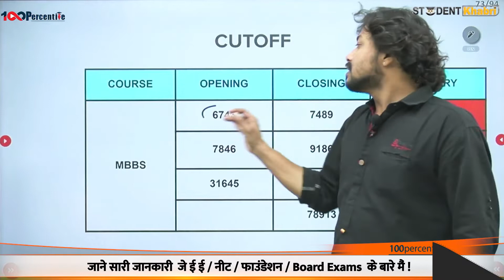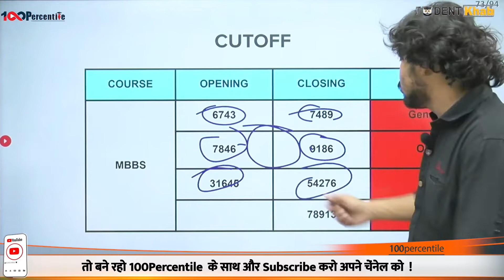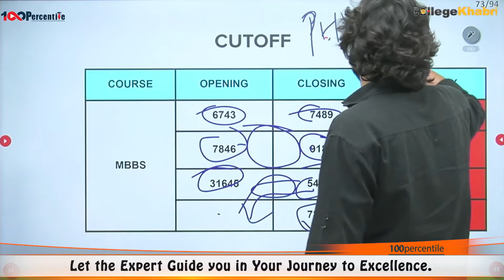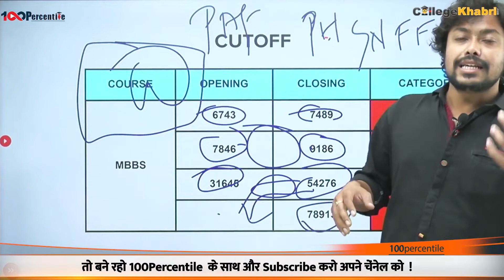ESI PGIMSR, Chennai, TN | NEET में कितने Number पे मिलेगा? | Category Wise Opening/Closing Rank